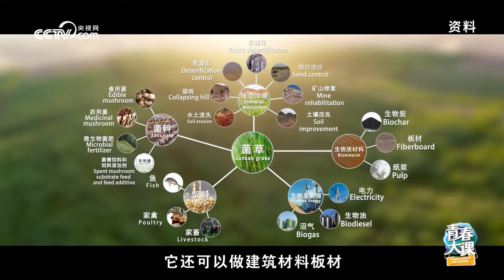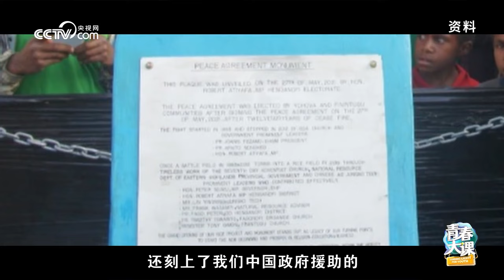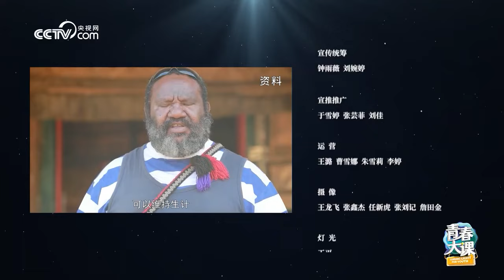“一带一路”箴言：各美其美绘就美美与共 | 开讲啦 The Voice